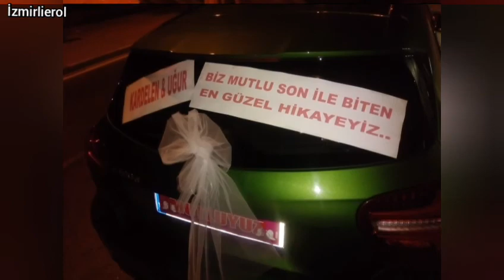453~Afyon-Konya Düğünü Beyazsaray Düğün Salonu İzmir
Halay tadında..